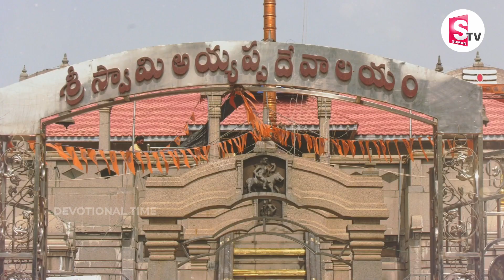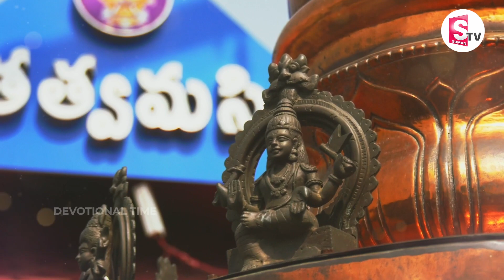Makkara Jyothi - Telugu Bhakti Special Songs | Popular Lord Ayyappa Swamy Bhakti Songs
WATCH►Makkara Jyothi - Telugu Bhakti Special Songs | Popular Lord Ayyappa Swamy Bhakti Songs